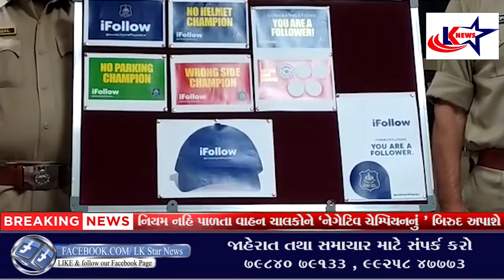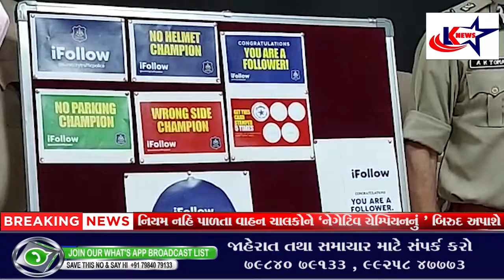Surat: નિયમ નહિ પાળતા વાહન ચાલકોને 'નેગેટિવ ચેમ્પિયનનું ' બિરુદ અપાશે